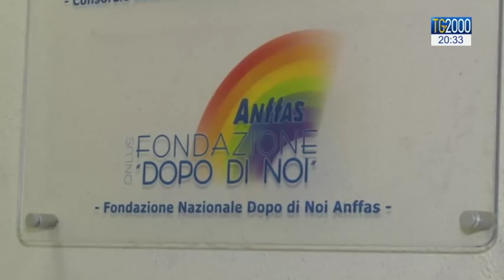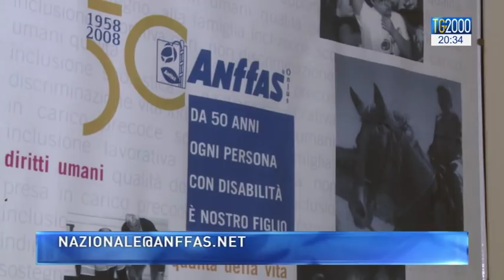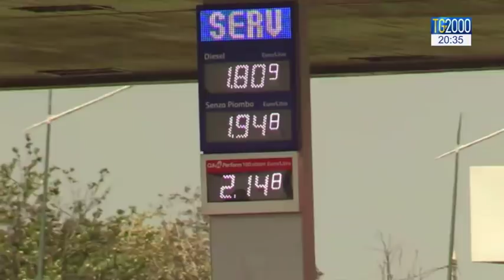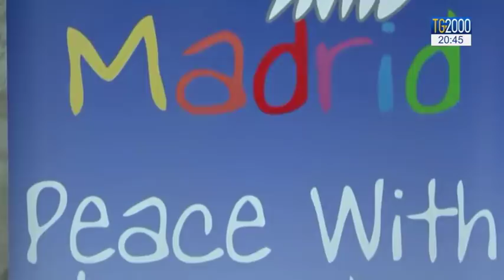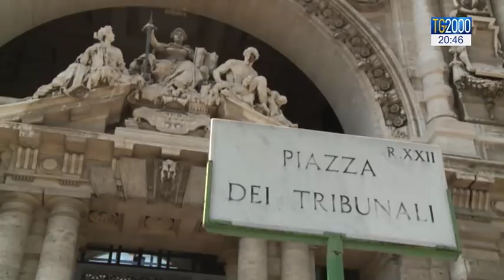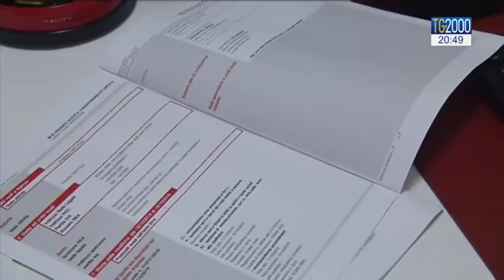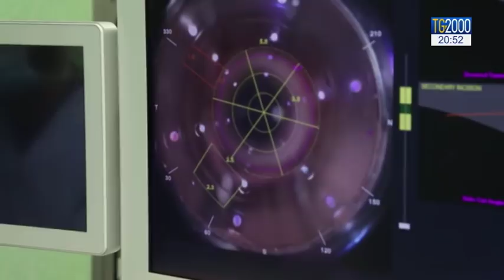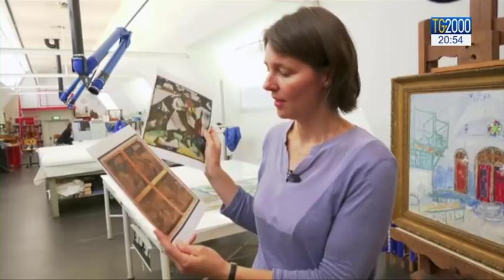TG2000 del 16 settembre 2019 – Edizione delle 20.30